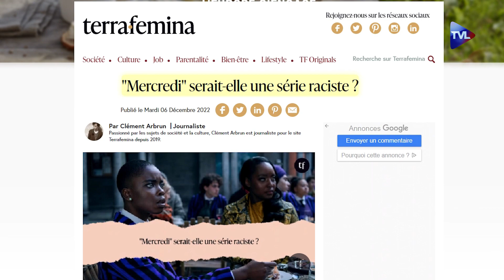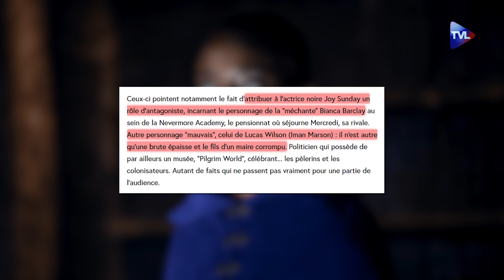MERCREDI ADDAMS, nouvelle icône WOKE des ados - Tueurs en Séries - TVL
La série cartonne actuellement sur Netflix, au point d'avoir dépassé la saison 4 de Stranger Things en termes de vues. Réalisée par Tim Burton et inspirée de l'univers de la célèbre famille Addams, "Mercredi" nous emporte dans les aventures de la fille sordide de Gomez et Morticia. Envoyée à l'académie Nevermore, celle-ci se retrouve plongée dans les mystères de cette école. Mais au-delà de l'intrigue sans grand intérêt, la série met en avant le caractère de la jeune fille. Prétendument rebelle, indépendante, en lutte contre la société patriarcale, blanche et colonialiste, Mercredi véhicule en réalité une image de transgression éculée depuis bien longtemps... mais qui continue malheureusement à faire son petit effet.